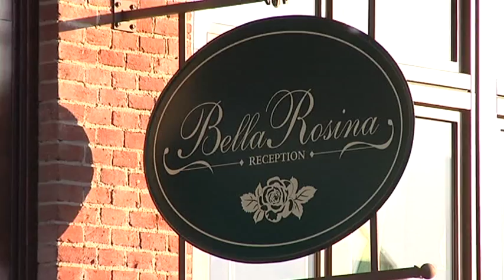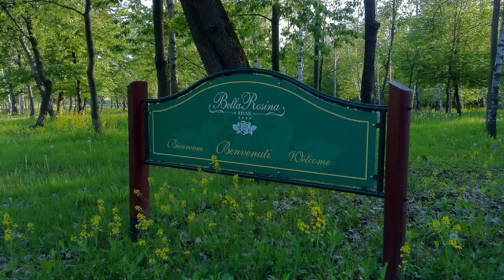Il martedì sera è Apericena alla Bella Rosina!!!!